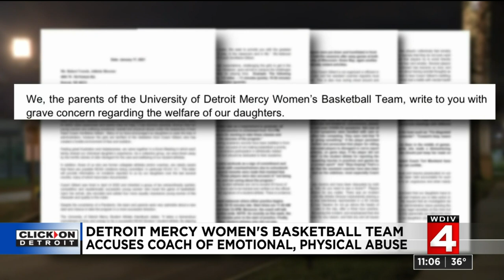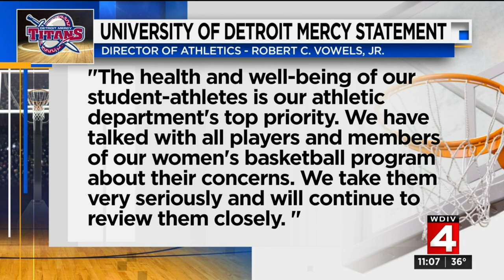University of Detroit Mercy women's basketball team accuses coach of emotional, physical abuse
The University of Detroit Mercy has pulled the plug on the rest of the women’s basketball season amid complaints that the coach is abusing her players.